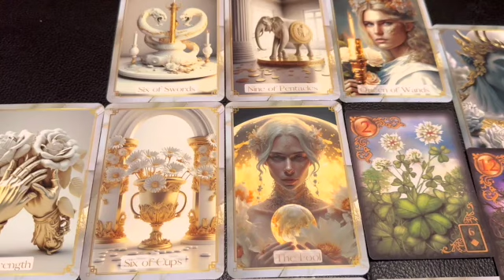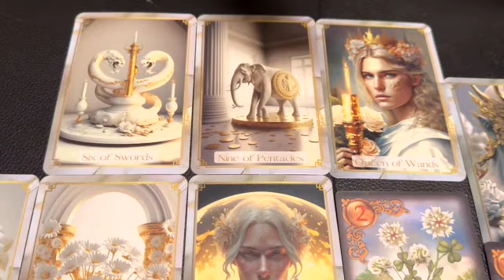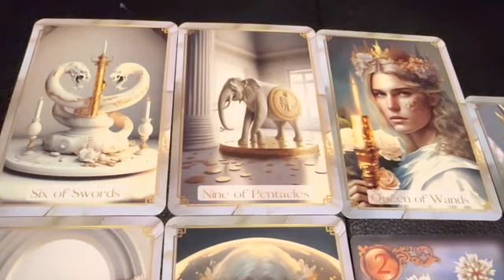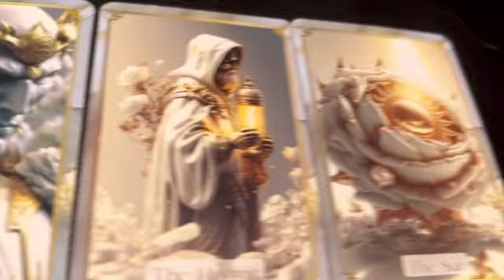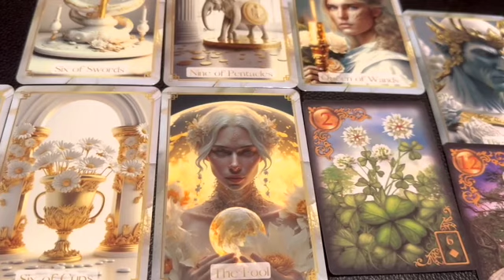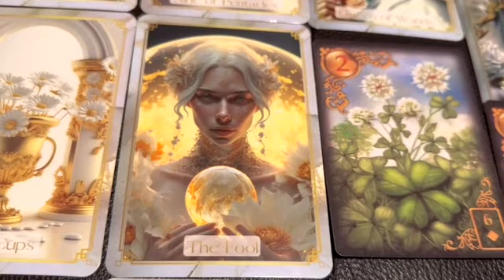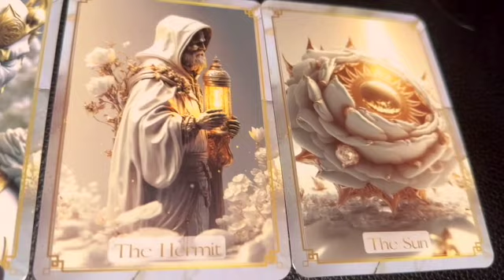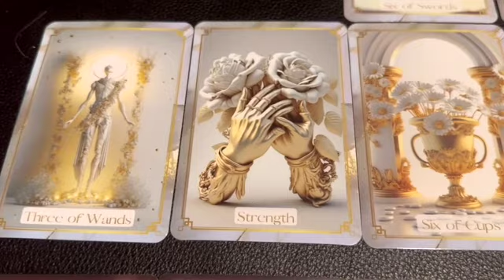TWIN FLAMES: SPIRIT IS PROUD OF U! U ARE NOT 1 TO BE MESSED WITH🖐U DID WHAT U HAD 2DO & IT PAID OFF🌟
YOUR SEPTEMBER READING, WHAT'S COMING UP FOR THE REST OF SEPTEMBER 2023 FOR YOUR SPECIFIC SIGN?

**Personal Tarot Love Reading Options**
1. How does my person currently feel about me? (10MIN READ) $20USD
2. What do you see coming up in my love life? (10MIN READ) $20USD
3. Personal question of your choice. (10-15MIN READ) $25USD
with which reading you'd like to purchase along with your name and name of your significant other(if applicable), your zodiac signs (or birthdays) and a *BRIEF* description of your history or situation with your person.
Readings are recorded and a private link will be sent to you as soon as it's been completed and uploaded.
Estimated time to receive reading: 2-7 Days